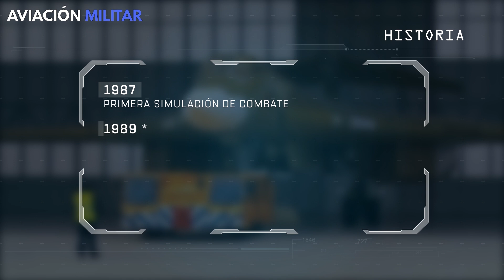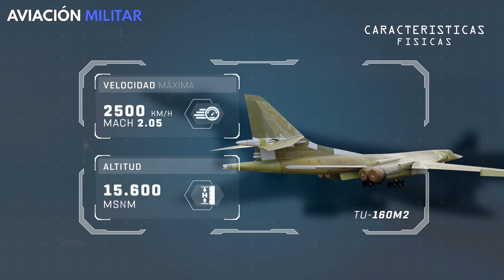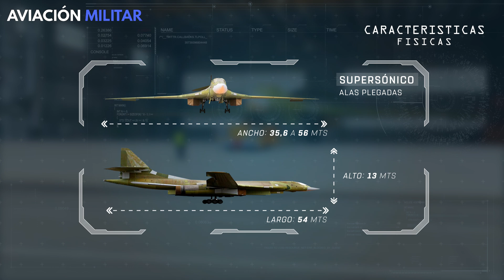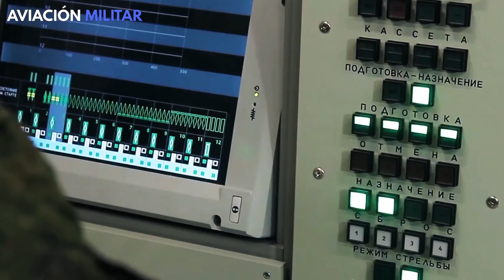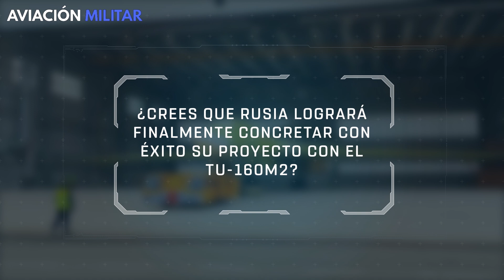TU-160M2 | La ACTUALIZACIÓN del poderoso bombardero "Cisne Blanco" ruso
¿Conoces al bombardero nuclear Tupolev TU-160M2?¿Sabes cuáles son sus actualizaciones y armamentos de combate más sorprendentes? ¡En este vídeo te lo explicaremos todo, no te lo pierdas!

 Serán diversas las actualizaciones introducidas en el Tu-160M2, entre ellas el motor Kuznetsov NK-32 Tier 2, sin postquemadores, equipado con un sistema de gestión electrónica, algo que aumentaría la fiabilidad de la aeronave, proporcionándole una mayor maniobrabilidad y autonomía, aumentando en 1.000 km su alcance operativo. El impulso total de los cuatro motores alcanzaría las 104 toneladas de fuerza.

Y tú, ¿Crees que Rusia logrará finalmente concretar con éxito su proyecto con el TU-160M2